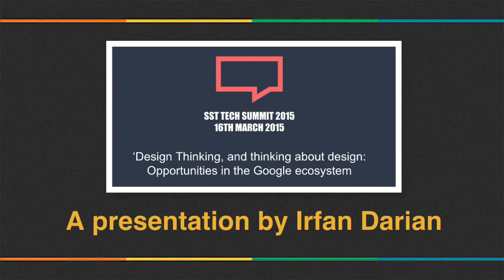Teaser for my presentation at the SST Tech Summit 2015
Teaser of my presentation